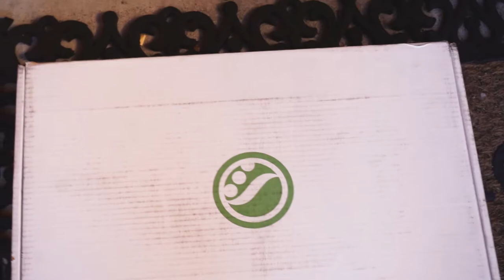Shoyoroll Gi Unboxing and Review- Florida Sunrise- I Get Beat Up by A 14 Year Old Girl!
This week was an amazing week! Insane rounds with killers, I show you why Florida is beautiful, and I roll with one of the best 14 year olds in the country who happens to be our team mate Lilee Kracht!